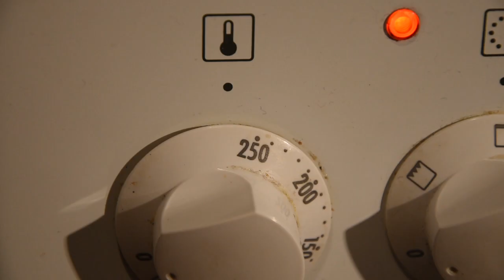[[[Teaser]]] 5000 Abonnenten-Special YEAHHHH!!!!!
[I have No IDea] Es ist soweit, wir haben die 5000er Marke geknackt :D Ihr seid die Geilsten, vielen Dank für eure Unterstützung, ohne euch hätte das ja alles auch überhaupt keinen Sinn xD Die No IDea Pause ist jetzt endlich vorbei, ich hatte noch ein paar Wochen Warmlaufzeit gebraucht und habe irgendwie für ein Special viel zu viel gemacht, deshalb teile ich das alles auf. Das erste davon sollte am Freitag rauskommen, ich geb mir Mühe das zu schaffen, sollte aber kein Problem sein :) Als Teaser gibt es hier ein paar Ausschnitte aus dem was ich schon hab... und so... Hmm war noch was? Ich glaube nicht, ich verabschiede mich dann mal wieder und freue mich auf Freitag, ich hoffe ihr auch :D

257ers -| Holz (Instrumental)